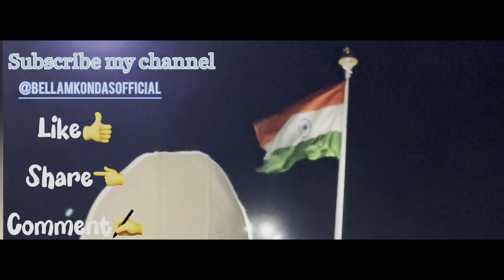LAKARAM TANKBUND khammam //DO SUBSCRIBE MY CHANNEL// @the_toxic_boys_